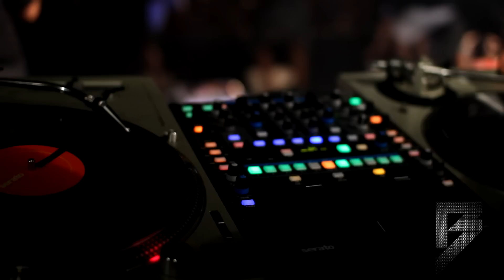DJ BOOGATI-PROMO VIDEO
DIR:HUSTLEVISION419
Camera1GUTTADAVE
Camera2 Charles(SLIDDY) Lee